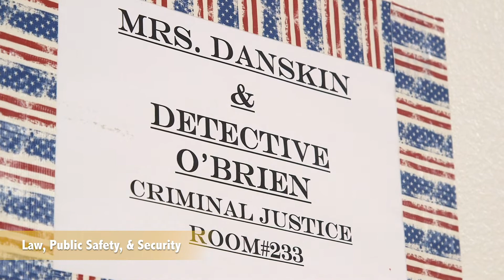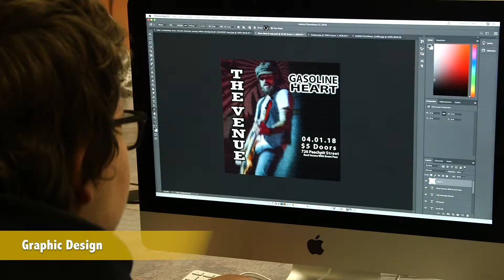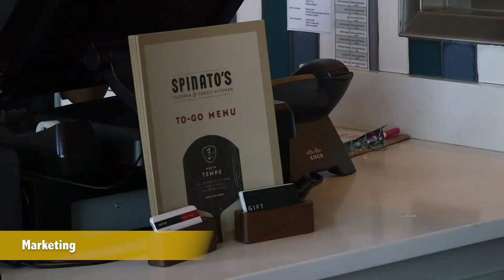Marcos de Niza Career and Technical Education Programs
Career and Technical Education programs at Marcos provide an opportunity for students to explore career paths. For more information about CTE at Marcos,